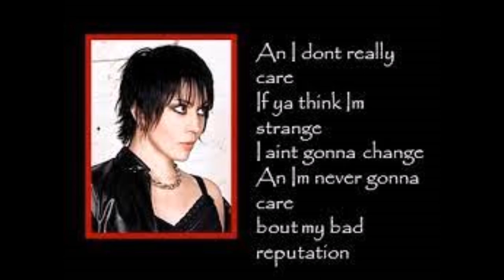Joan Jett ... "Bad Reputation"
Bad Reputation is the debut solo studio album by American recording artist Joan Jett. It was originally released independently on May 17, 1980 as a self-titled album after her previous band The Runaways disbanded.

Record producer Kenny Laguna financed the album's recording sessions using borrowed studio credits. Recorded before Joan Jett formed "The Blackhearts", the majority of the album featured Jett backed by members of the Roll-Ups, with Lea Hart on guitar, Jeff Peters on bass and Paul Simmons on drums.
Other tracks include well known musicians, such as the Sex Pistols' Steve Jones and Paul Cook, and Blondie's Clem Burke and Frank Infante.